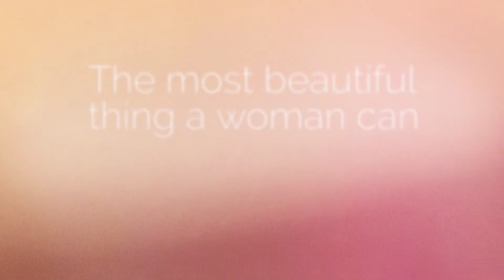Jules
Branding Photoshoot